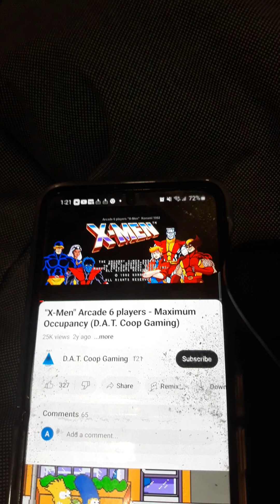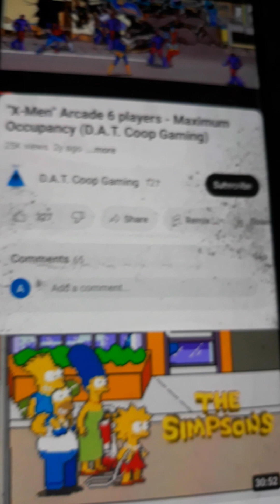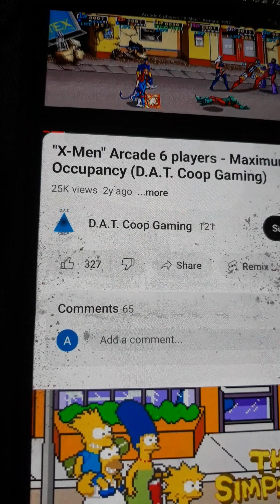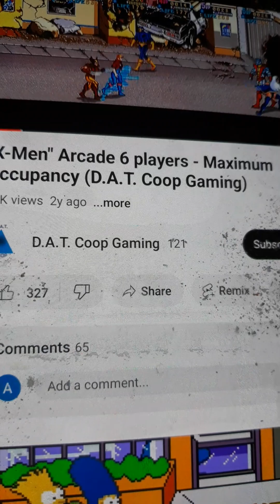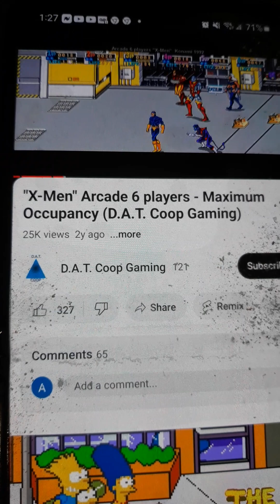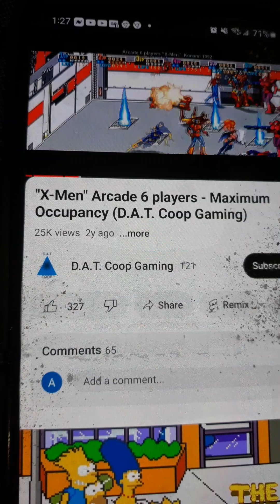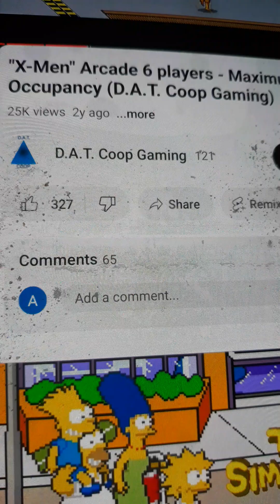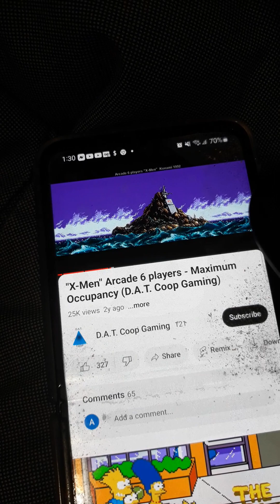x-men level 1-2 roadto2k x-men